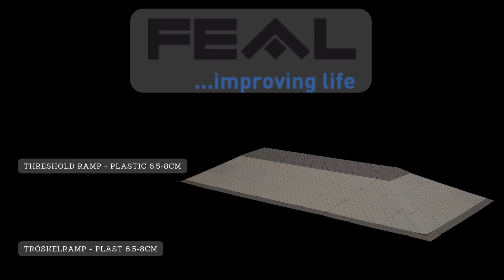Montera Assemble 10763 Hörn Höger Corner Right 6,5 8cm